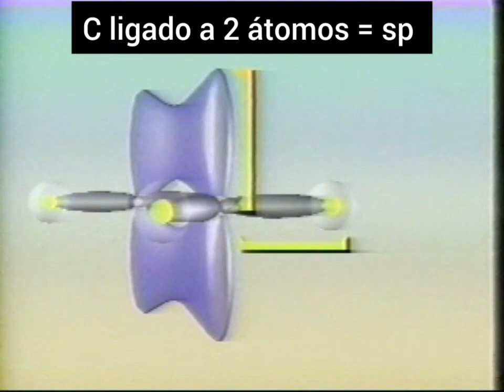Ligação pi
HIBRIDIZAÇÃO e GEOMETRIA